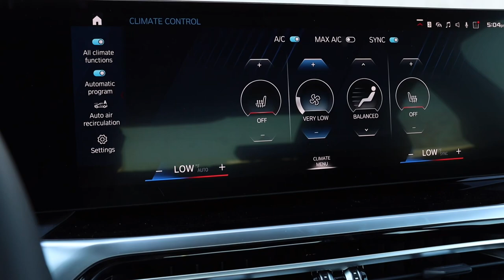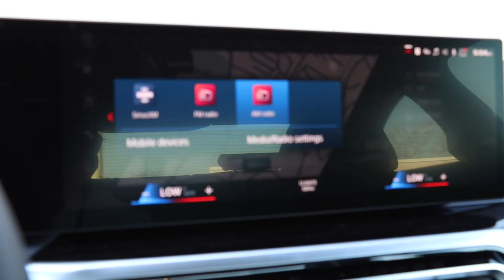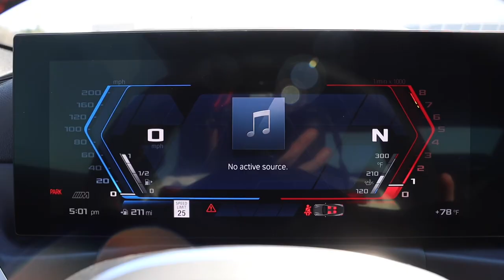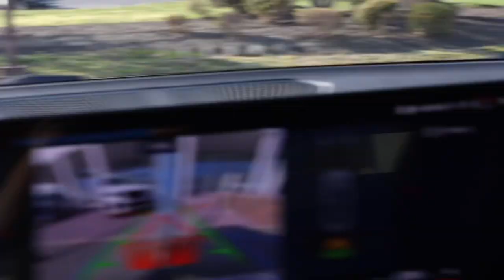Walk Around and Overview: All-New 2023 BMW M2! (The M-Car We’ve Been Waiting For!)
In today’s video, we’re doing a walk around and overview with the all new 2023 BMW M2! This G87 M2 is finished in Brooklyn Grey Metallic over Black Vernasca Leather with Blue Contrast Stitching. It is shown wearing 930m 19/20” wheels and Michelin Pilot Sport 4 S performance tires. The M2 features BMW’s S58 3.0L twin-turbocharged inline 6 paired to a 6-speed manual transmission (or available 8-speed auto), which sends power to the rear wheels only. The M2 produces 450 horsepower and 406 lb-ft of torque according to BMW, although independent testers have measured higher horsepower output. This is enough to propel the M2 to 60mph in just 4.1 seconds when equipped with a manual transmission.

The price and options break down is shown below:

Brooklyn Grey Metallic: (+$650)
Shadowline Package (+$300)
Lighting Package (+$650)
BMW M 50 Years Emblem (+$200)
M Carbon Roof (+$2,600)
Lick Cockpit Pro with HUD (+$1,100)
Destination (+$995)
Total price as tested: $68,695